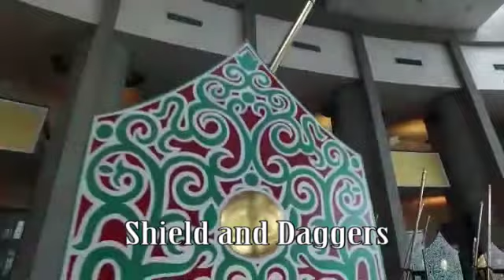Royal Regalia Museum